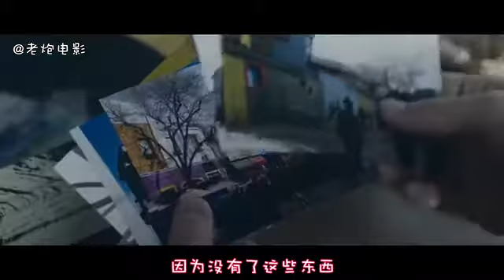134 《如果猫从世界上消失了》男子得了绝症，生命每延续一天，世界上就会消失一样东西 国语流畅